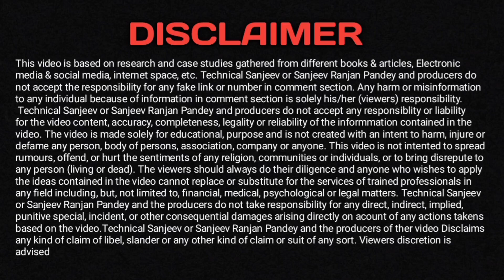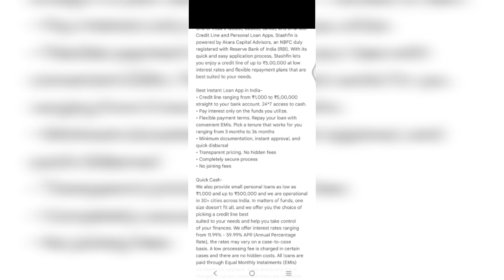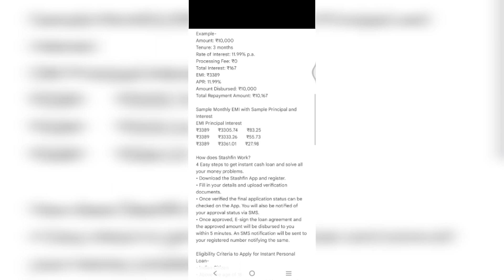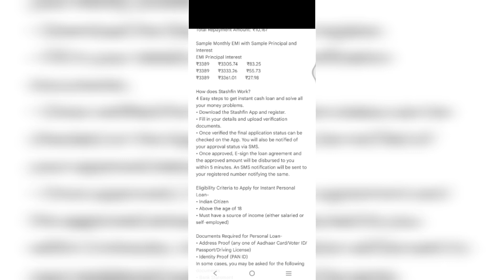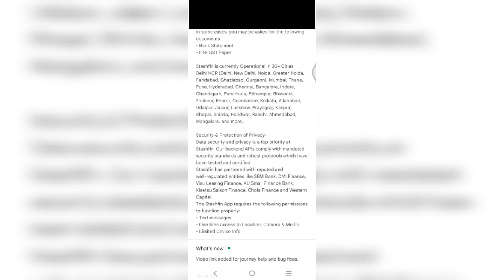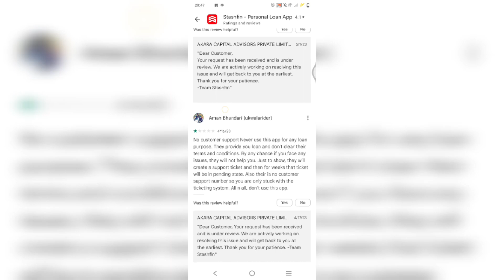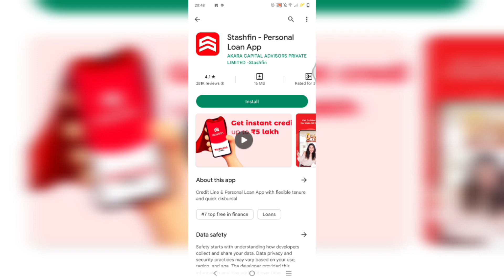BEST LOAN APPS FOR BAD CIBIL SCORE |BEST INSTANT LOAN APPS FOR LOW CIBIL & LOW CREDIT SCORE | APPLY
New Best Instant Personal Loan App in January 2023 | Loan With Low Cibil score  | No Income Proof 🔥

1. 7 BEST LOAN APPS
2. NEW LOAN APPS JULY 2022
3. INSTANT LOAN APPS
4. TODAYS LOAN APPS
5. BEST LOAN APPS
6. TOP 7 LOAN APPS IN INDIA
7. TOP LOAN APPS IN INDIA
8. INSTANT LOAN APPS IN INDIA
9. BEST LOAN APPS IN INDIA
10. AADHAR CARD LOAN
11. PAN CARD LOAN
12. EMI LOAN
13. INSTANT LOAN APPROVAL
14. LOAN APPROVAL IN MINUTES
15. LOAN WITHOUT SALARY SLIP
16. LOAN WITHOUT BANK STATEMENT
17. LOAN APPS NEW LAUNCHED
18. NEW LAUNCHED LOAN APPS
19. EASY LOAN APPS
20. TODAYS LAUNCHED LOAN APPS
21. TODAY'S NEW LOAN APPS
23. LOAN APPS NEW AND EASY
24. INSTANT LOAN WITHOUT SALARY SLIP
25. LOAN APPLICATIONS FOR ANDROID
26. TATA NEU LOAN APP
27. STUDENT LOAN APPS